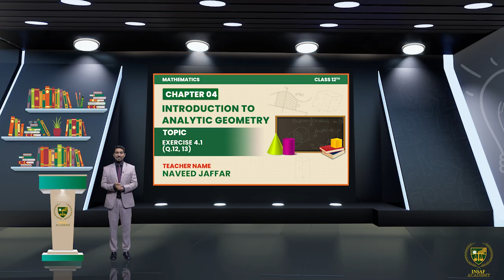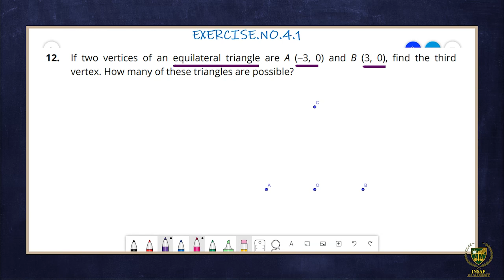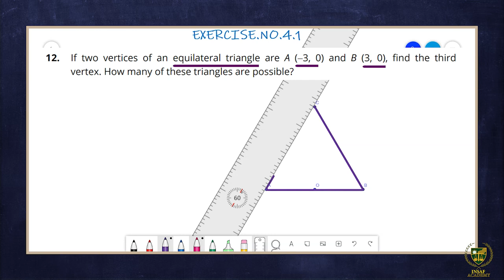Exercise 4.1 (Q.12, 13) | 12 Math | Chapter 04 Introduction to Analytic Geometry